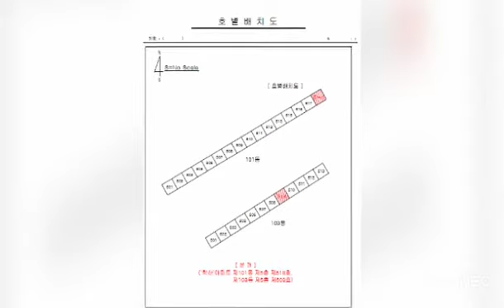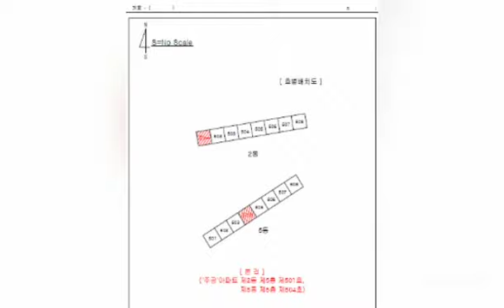대구경북부동산경매(2)